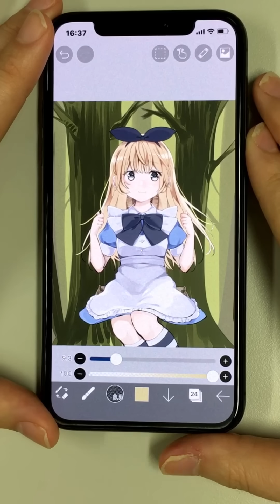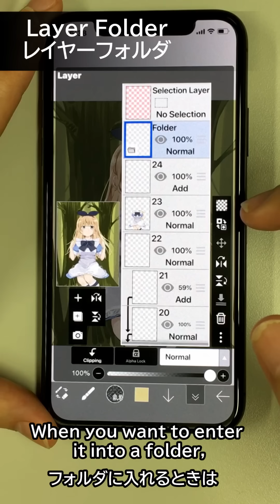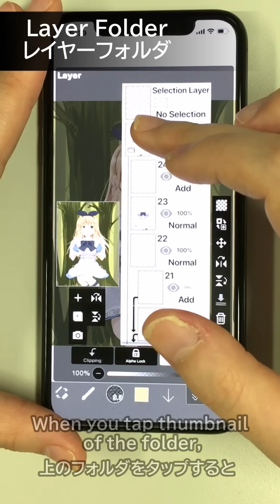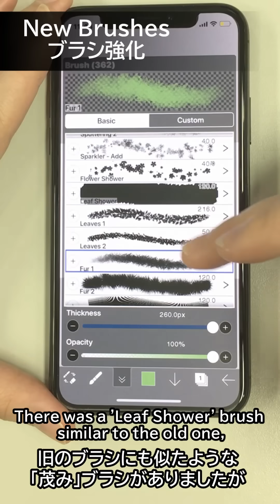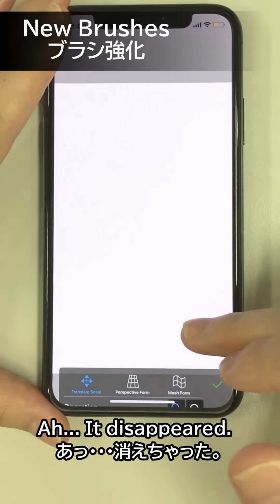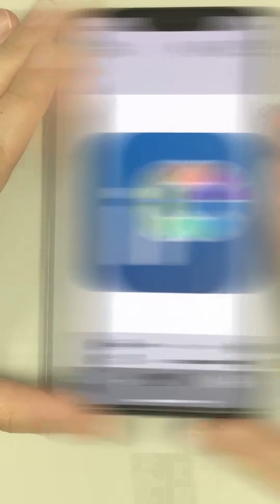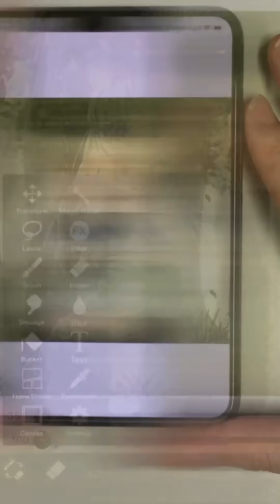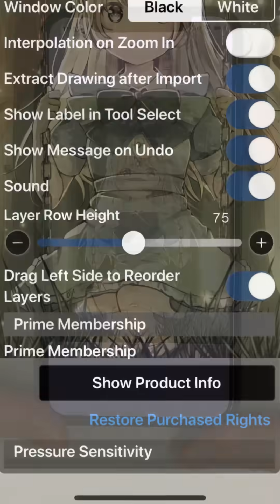【ibisPaint】ver.7 New Features【New Features】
【New function ver7】This is Misa! ibisPaint version 7 has been released! The most requested "Layer Folder" has finally been installed! Let's draw comfortably with the layer folder!

～ Follow Me ～